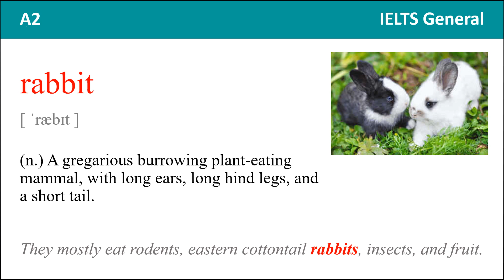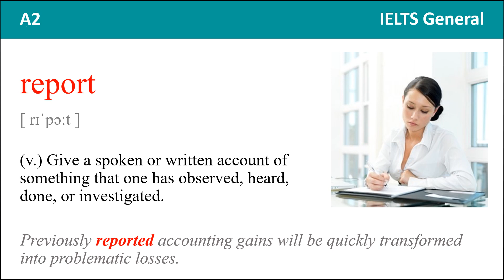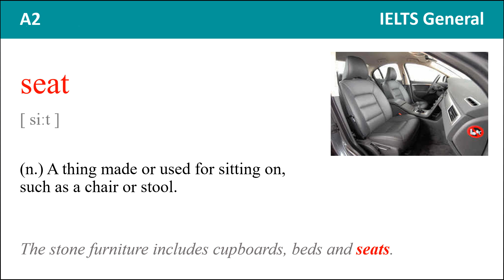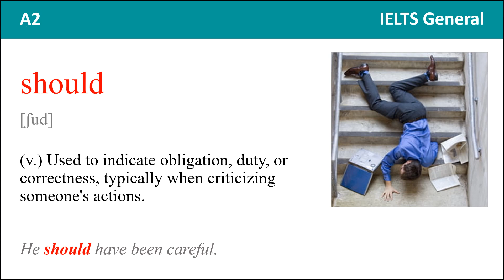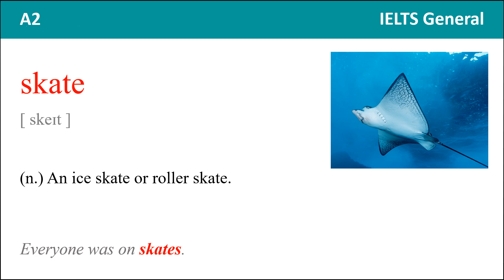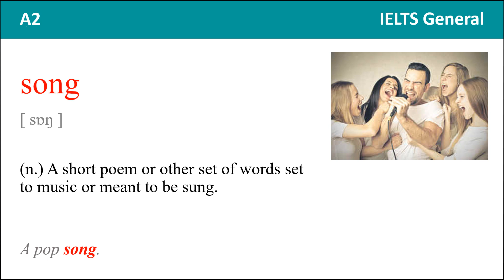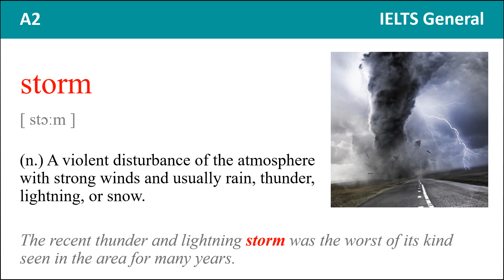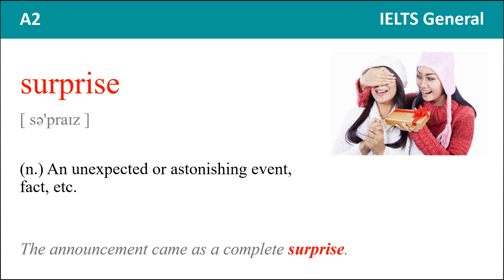IELTS General vocabulary Word from 901 to 1000